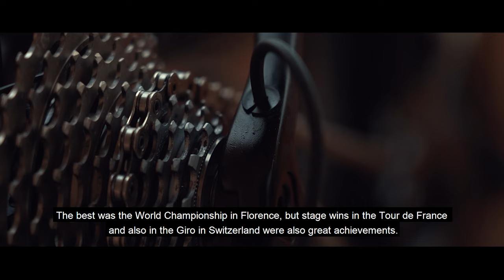Team Talks: Rui Costa - UAE team Emirates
Rui Costa, the Portuguese cyclist who rides with UAE Team Emirates, tells us about his long experience of Campagnolo products.

“My name is Rui Costa and I ride for Team UAE Team Emirates. This is my eleventh year riding with Campagnolo and in all these years I have had many great victories with Campagnolo. The best was the World Championship in Florence, but stage wins in the Tour de France and also in the Giro in Switzerland were also great achievements..."